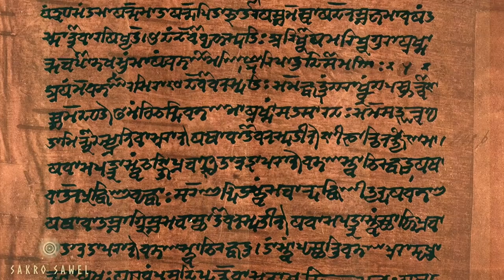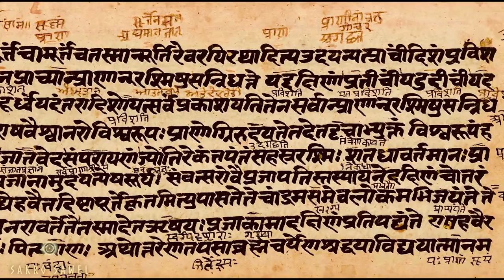The Ancient Religion of the Sun - book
About my book. What is our true history? Why do we find many similar megaliths and pyramids all over the world, and all aligned to the sun and stars? Why did so many ancient cultures venerate the sun?

You can find out more about the book and where to purchase it

IMAGE CREDITS:

Filip Gielda

Skubasteve834, CC-BY-SA-3.0